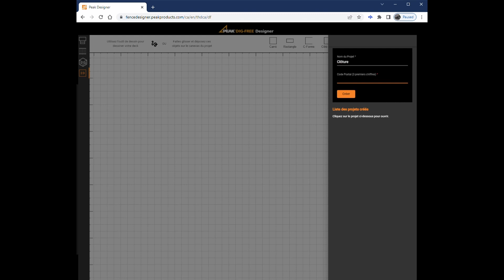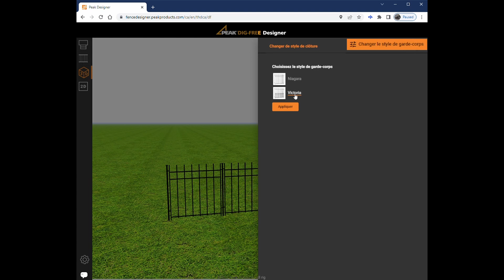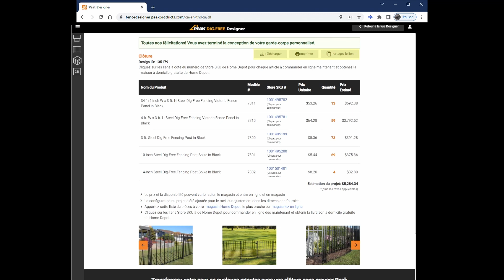Peak Dig Free Designer Walkthrough Video Fr